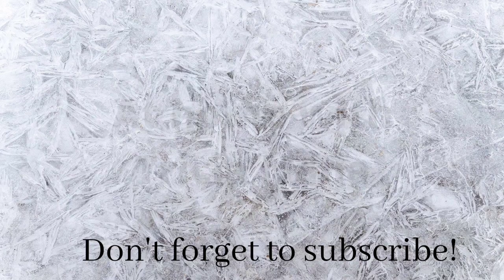Small console table decorating!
How to decorate a small console table. quick and easy refresh, console table styling!